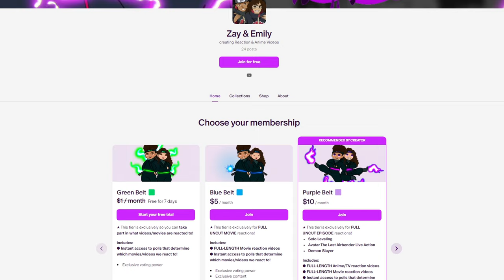ONE PIECE Episodes 21 & 22 REACTION *FIRST TIME WATCHING* | Couples Reaction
Zay and Emily react to ONE PIECE Episodes 21 & 22! This will be Zay & Emily's FIRST TIME watching this ONE PIECE video! We hope you enjoy our reaction and get ready for more reactions to come!

Intro: (0:00)
Episode 21: (0:22)
Episode 22: (12:01)
Outro: (22:04)